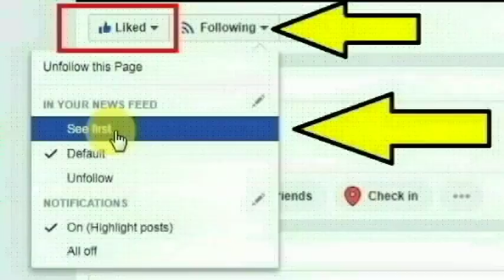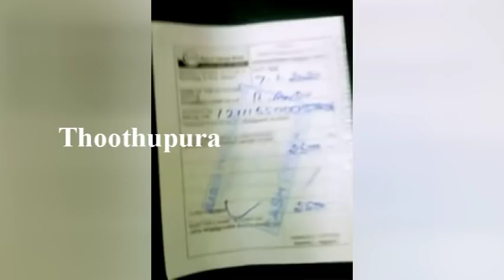சேலம் சிவதாபுரத்தைச் சேர்ந்த ஜெய்சங்கர் செய்ததை பாருங்க | Thoothupura